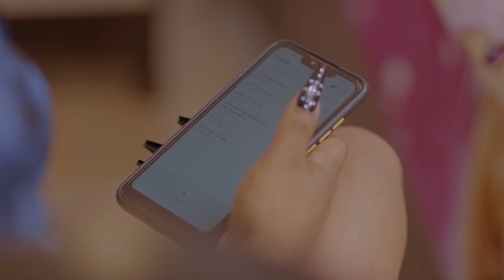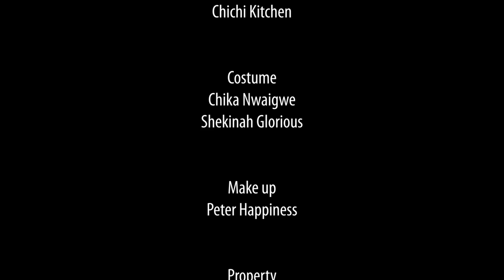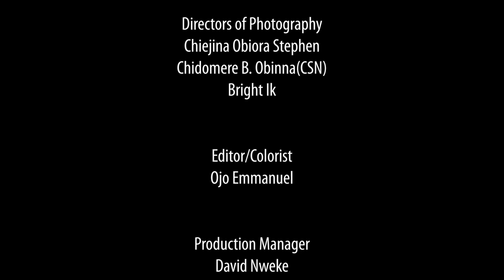WHAT SHE FEARED- Urenna Adolphus/Miriam Ogbonna/Llyod Dozie (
Out of greed and wickedness, she steps on a close friends toes knowingly and the consequences became what she never bargained for.
Urenna Adolphus, Mirriam Ogbonna, Llyod Chima Ibe